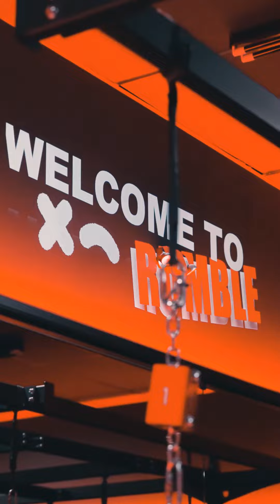The Salians Team at Rumble Boxing 🥊